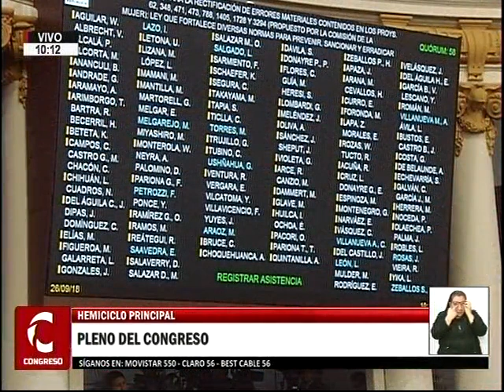Sesión del Pleno 2/19 (26/09/18)